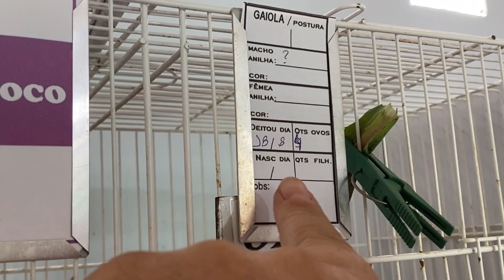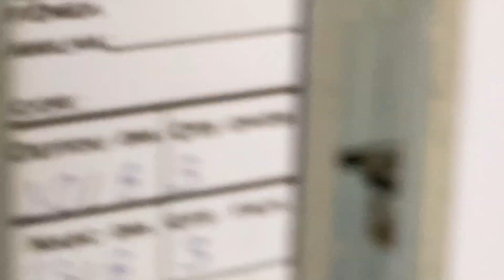Nasceram + filhotes e a ama seca assumiu???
Ola, me chamo Claudenir e esse canal é voltado a mostrar os manejos no meu criatório de aves exóticas e um pouco das coisas da roça, dos nossos passeios e afazeres no sitio. insta